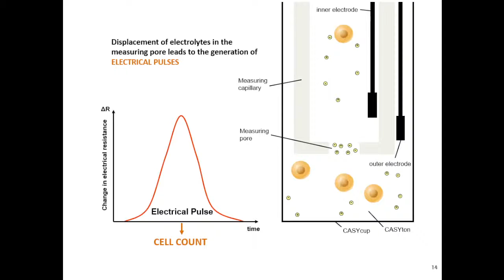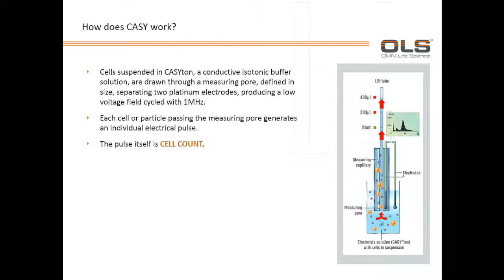CASY Messprinzip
How CASY measures samples and how the size distribution of measured particles is determined.